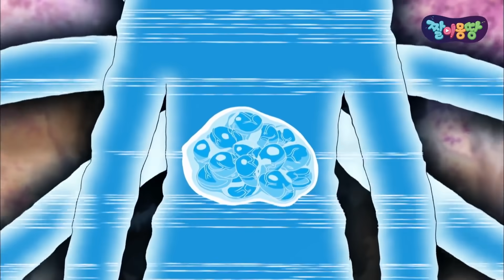신비아파트에서 가장 많이 소환된 귀신은 누구?!｜짤이몽땅｜신비아파트｜투니버스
드디어 돌아온 🌟짤이몽땅🌟

신비아파트에선 빼놓을 수 없는 다양한 귀신들!
이중에서 가장 많이 소환되었던 귀신은 누구일까?!

가장 많이 소환된 귀신 TOP3 💥